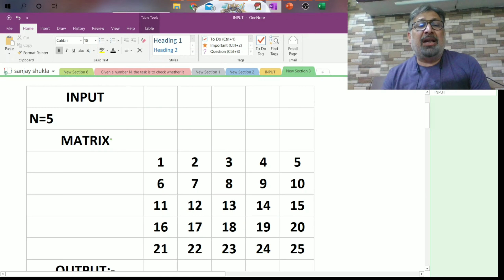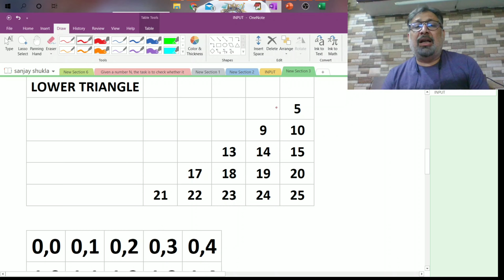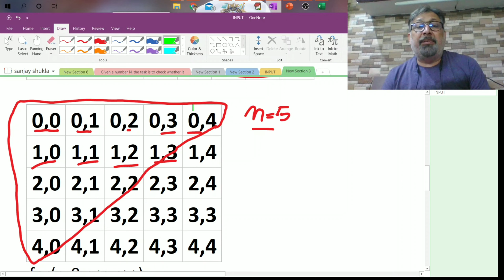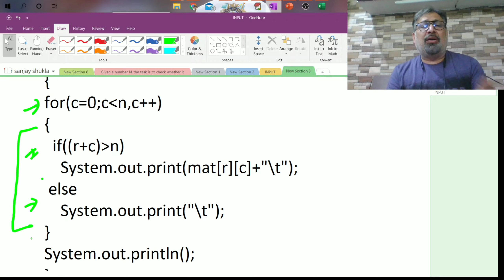Upper , Lower Triangle of Right Diagonal | Matrix | ISC | Java | Class 11 | Class 12